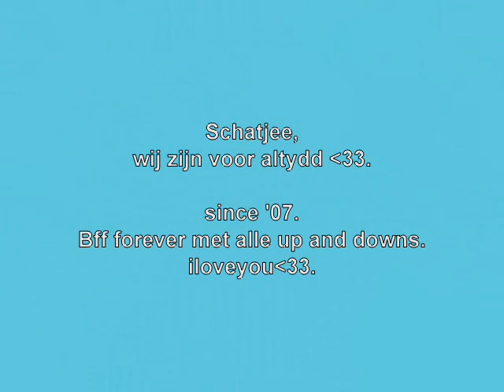forever bff. michelle en sanne.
Omdat wij nooooit te breken zijn.

iloveyouuu. xx